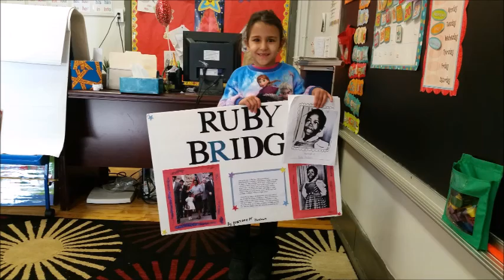Kindergarten Slideshow for 2015 Graduation at Andalusia Islamic School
5th grade Slideshow for 2015 Graduation at Andalusia Islamic School